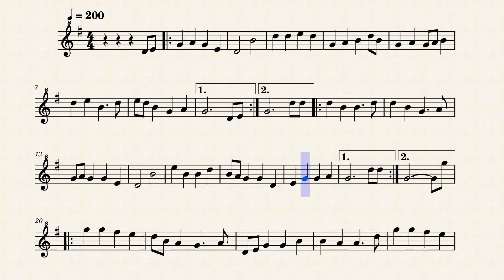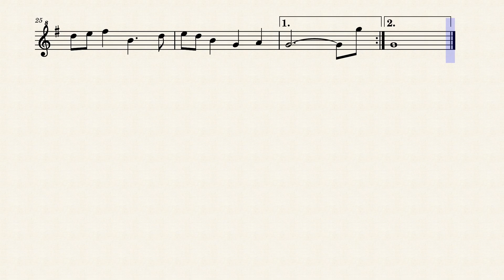Trundling Along - Graham Thomas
An easy, relaxed tune (despite the tempo marking) for soprano recorder (descant recorder) or penny whistle.